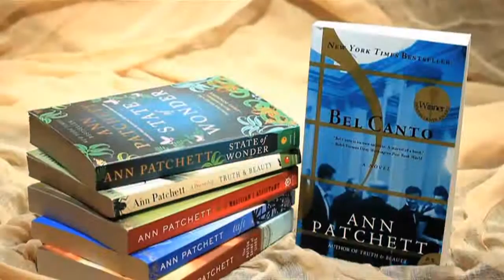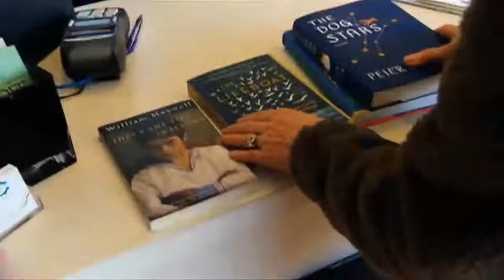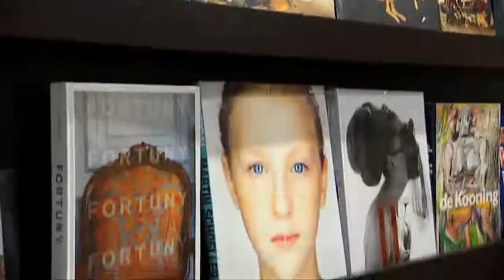Author Ann Patchett's Neighborhood Bookstore Revival | SuperSoul Sunday | Oprah Winfrey Network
Some may say neighborhood bookstores are dead, but award-winning author Ann Patchett has proved that's nothing but fiction. After two bookstores in Nashville closed, Ann and her partner opened their own. Watch to find out how Ann revived the neighborhood bookstore and why she thinks they are so important. For more on supersoulsunday, visit WatchOWN.tv/SSS